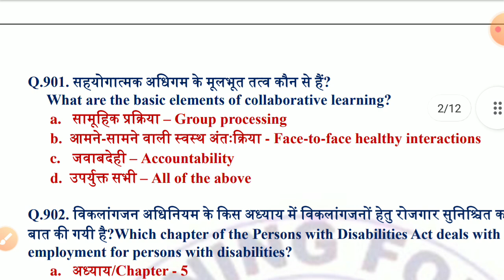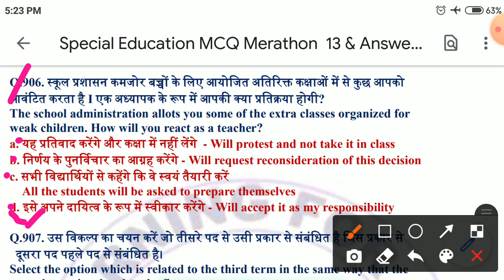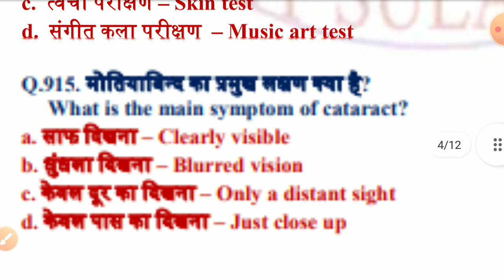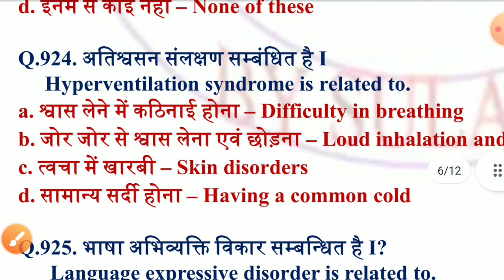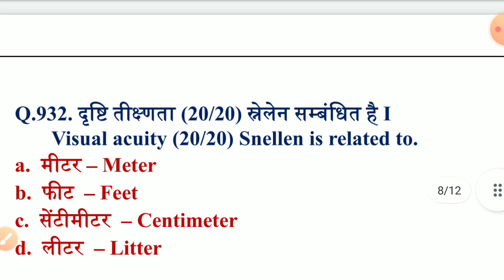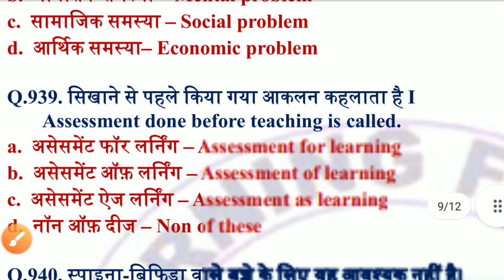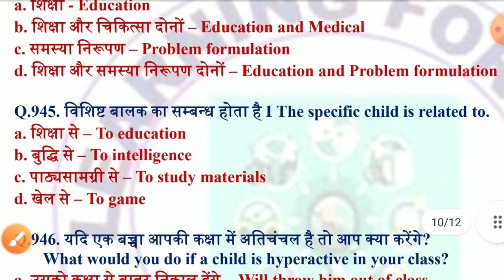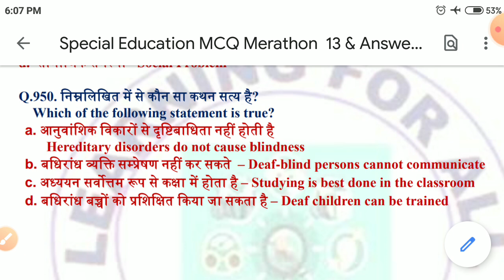Special Education MCQs Marathon Class -13.for DSSSB-CTET-UPTET-UP Higher Edu. In Hindi..by Sultan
यह वीडियो बहुत ही महत्वपूर्ण है जो आपके किसी भी एग्जाम के लिए जरूरी है और विशेष शिक्षा में यहाँ आपको सबकुछ मिलता है और मिलता रहेगा इसलिए चैनल में बने रहे और वीडियो देखते रहें I

प्लेलिस्ट में जाइए और सभी वीडियो देखिये
आपके एग्जाम के लिए बहुत उपयोगी है